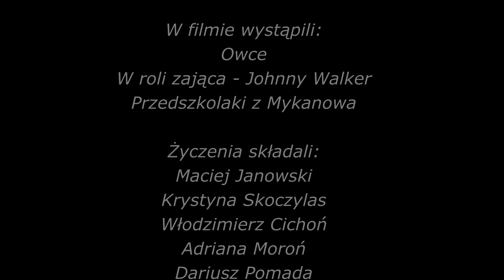Życzenia Wielkanocne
Święta tuż, tuż, pora więc na nasz wyjątkowy, świąteczny materiał. Posłuchajcie wielkanocnych życzeń i sprawdźcie, co wiedzą o Wielkanocy przedszkolaki z naszej gminy:) Zdrowych i Pogodnych Świąt!